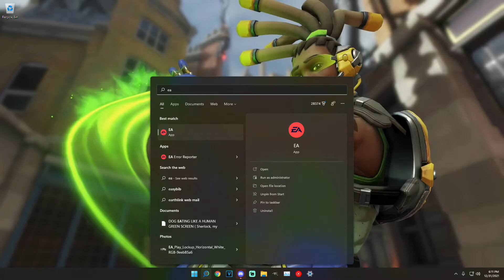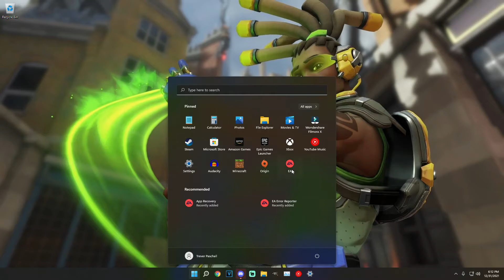Battlefield V Input Lag & Performance Windows 11 Fix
I was having trouble with input lag and stuttering playing and recording battlefield 5 using ryzen 5 2600 and rx 580. But This seems to have fixed it. I couldn't even run it at low settings until I did these things. But now I can play and record at the same time with no issue. This might help in battlefield 2042 and other battlefield games also. This seems to fix the input delay and frame rate issues.